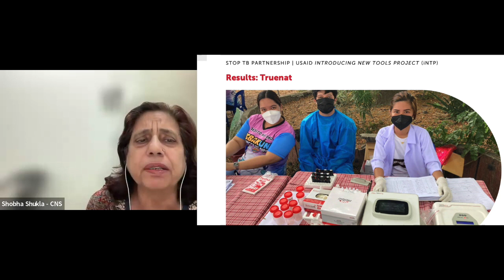Persistence and determination play vital role in transforming our dreams into reality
LIVE: Dr Kuldeep Singh Sachdeva speaks in CNS INSPIRE series, which features people who have done commendable work in helping shape responses to improve public health and gender equity. Dr Sachdeva has earlier led India's TB and AIDS programmes as DDG at Ministry of Health and Family Welfare, has been the former Southeast Asia Regional Director of International Union Against Tuberculosis and Lung Disease (The Union), and currently leads Molbio Diagnostics as President - Chief Medical Officer.

He is in conversation with CNS founder Executive Director and Managing Editor Shobha Shukla, who is a noted feminist and development justice leader.